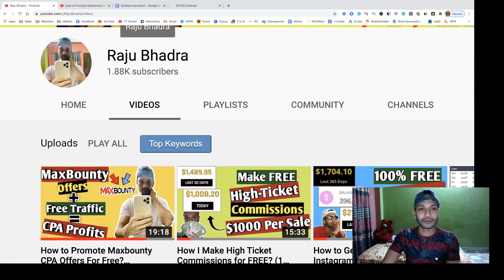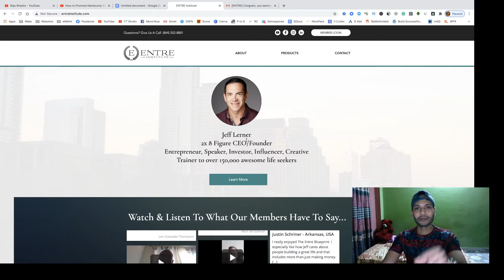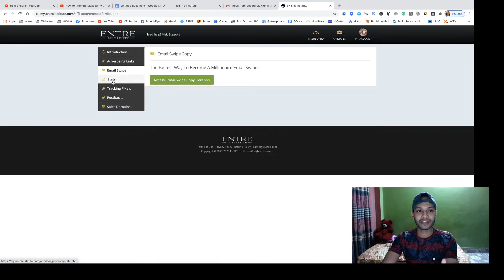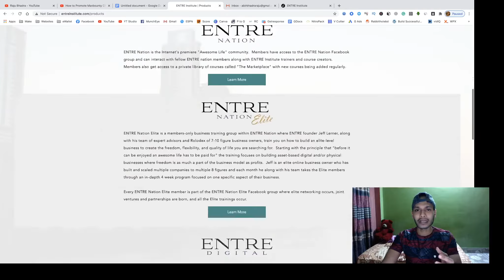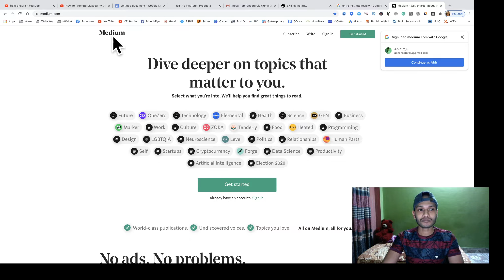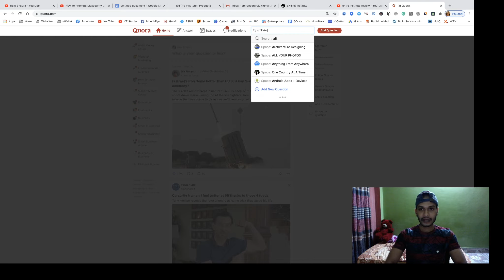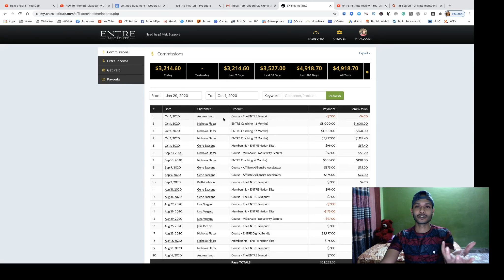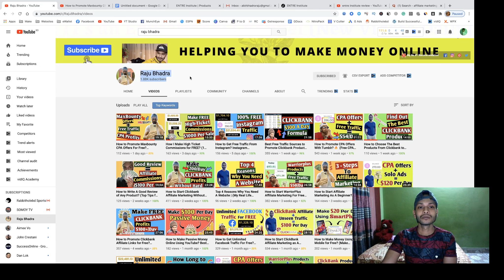How to Make Money With Entre Institute For Free? My Secret Case Study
Do you know, How to Make Money With Entre Institute For Free? In this video, I'm going to show my secret case-study what I do to promote Entre Institute.
I'll show you 3 free traffic strategies for promoting Entre Institute and making high ticket commissions for free on the daily basis.
All these 3 free traffic sources here:
1- Build a review website to make a review of various digital products. If you don't have a website then you can use site google or medium for making your products review.
2- Make review videos and upload them on Youtube for getting unlimited free traffic for promoting entre institute.
3- You can use Quora for getting free traffic. It's the biggest question and answer website for any niche. You can get the best answer to other people's questions for getting your targeted traffic for free.

Applying these 3 free traffic sources you can get unlimited free traffic and you can easily promote Entre Institute for making high ticket commissions on a daily basis.

It's an educational channel. I post videos about making money online on a DAILY BASIS and how you can work from home so you can have more time and freedom to do what you want. Break free from the "9 to 5" job and create your dream lifestyle.

Thanks
Raju Bhadra.

How to Make Money With Entre Institute For Free
Entre institute
Entre institute Jeff Lerner
Jeff Lerner